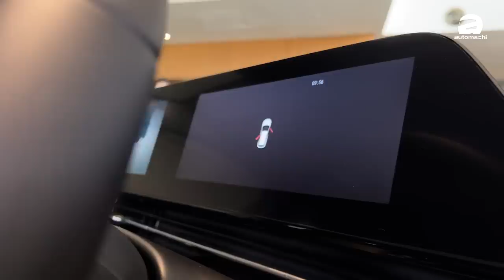Chery Omoda 5 正式登陆大马！全新中国B-Segment SUV来了！但是引擎。。。（大马首发）｜automachi.com 马来西亚试车频道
根据奇瑞官方的说法，Omoda 5 是一款全球战略车，这主要的意思就是原厂同步开发左驾以及右驾车款，因此不管是左驾的中国市场以及俄罗斯市场以及右驾的南非以及马来西亚等等理论上可以同步上市这款车。

根据奇瑞中国官网的数据，这款车的车身尺码为4,400 X 1,830 X 1,588 mm，轴距为2,630 mm，定位在B-Segment SUV，未来其主要对手为 Proton X50 、Honda HR-V、Mazda CX-3、Peugeot 2008 以及 Perodua D66B 等车款。

外观设计的部分，OMODA 5 用上原厂最新的Art in Motion 设计理念来打造，前脸以倒梯形无边界菱形水箱护罩和大灯，营造出十分霸气的外观设计。而来到车侧和车尾，悬浮式车顶加上溜背式的 Coupe SUV 造型，以及双出排气管和小尾翼，很好地带出了整辆车所强调的运动感，非常好看。

内饰方面，原厂采用了极简的设计理念，通过双联屏加水晶挡把，及多层次的中控台，打造出一个富有科技感和质感的内饰。而前排虽然已经很好看了，但是后排绝对有着更大的惊喜，OMODA 5 的后排座椅很宽大，同时地板也没有明显隆起，加上有我国消费者非常看重的后排冷气出风口，相信这会是这款车在我国一个很好的卖点。

引擎的部分， 这款新车有双引擎可以选择，其中入门版采用1.5L涡轮引擎+模拟9速的CVT变速箱，最大马力表现154 Hp，峰值扭力230 Nm，顶级版本配备了1.6L TGDI 引擎+7速双离合器变速箱，最大马力194 Hp，峰值扭力290 Nm。在悬吊的部分，1.5L版本采用 Torsion Beam ，而1.6L版本则是采用 Multilink ！

据悉这款车的价位不会低于 Honda HR-V ，先期应该是采用 CBU 的方式在本地贩售，之后会与一家本地公司展开 CKD （但是暂时不能透露），你觉得这款车有没有竞争力呢？